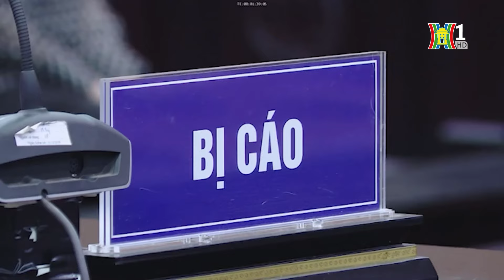Khối tài sản của cựu chủ tịch FLC Trịnh Văn Quyết | Tin tức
Theo trình bày của bị cáo Trịnh Văn Quyết với Tòa, tiền bán hãng hàng không còn 500 tỷ đồng chưa được thanh toán và bên mua cam kết chuyển về tài khoản của CQĐT để bị cáo tiếp tục khắc phục hậu quả. Đối với số tiền này, bị cáo cho rằng đủ để trả hết thiệt hại bị quy kết ở tội Thao túng thị trường chứng khoán.